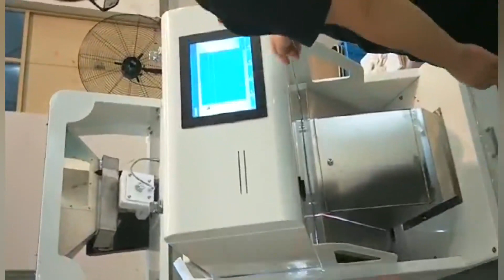3.0KW Millet Wheat Optical Sorting Equipment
Quality CCD Color Sorter from China.
Anhui Hongshi Optoelectronic High-tech Co.,Ltd quality manufacturer from China.